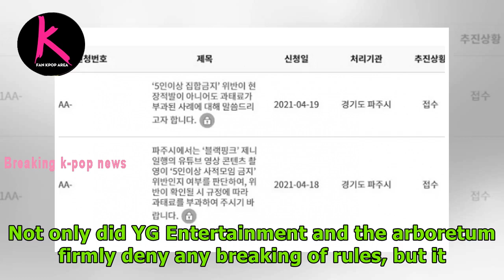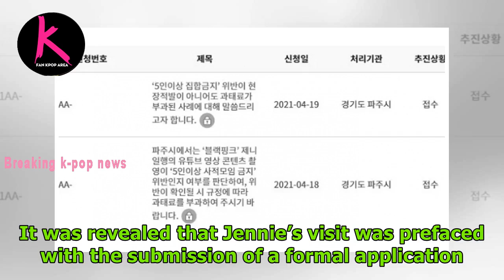Both Seoul City And Paju City Confirm That BLACKPINK’s Jennie Did Not Break Any Social Distanci...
Both Seoul City And Paju City Confirm That BLACKPINK’s Jennie Did Not Break Any Social Distancing Regulations